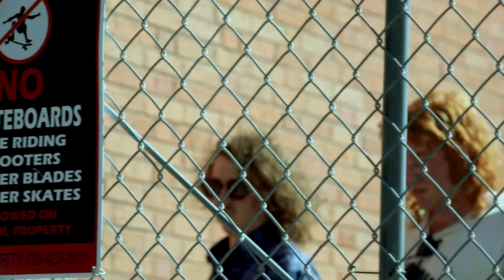Mile High Battle 2021 Denver Colorado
Aggressive Inline Mile High Battle 2021 Denver Colorado
Shot on Canon 5D Mark IV
Lens: Tamron 70-200mm
Shot at 60fps 125/10/100